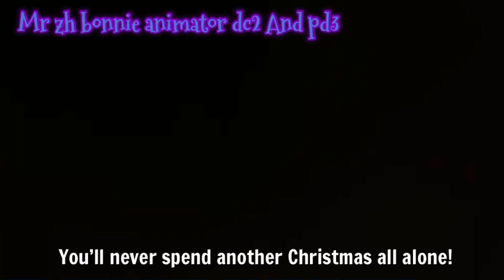Merry FNAF Christmas COLLAB (I3P/SFM/P3S)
Intro 0:00
Part 1: SuperChase 64 0:10
Part 2: SpringTM 0:29
Part 3: Mr zh bonnie animator dc2 & pd3 0:47
Part 4: Andrei Gamer 1:05
Part 5: Golden Mars28 1:23
Part 6: Mr zh bonnie animator dc2 & pd3 1:41
Part 7: SuperChase 64 2:00
Part 8: Loro José 2:18
Outro 2:36

Special thanks to collaborates!!